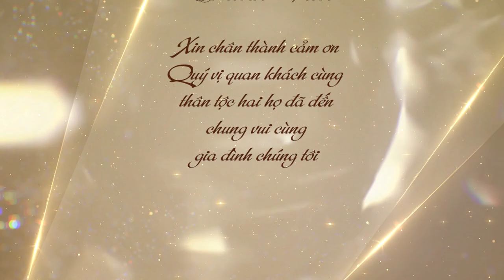Lễ Tân Hôn Anh Duy & Thanh Vân